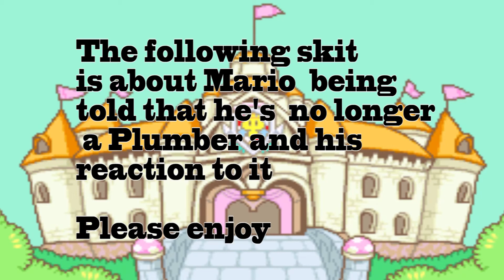Mario's had enough a Mario Odyssey Parody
This Parody was inspired by my good friend's Hurricane360's Mario Rpg abridged.

I voice Mario, Luigi and Toad.

There maybe a second episode next week I'm not sure yet.